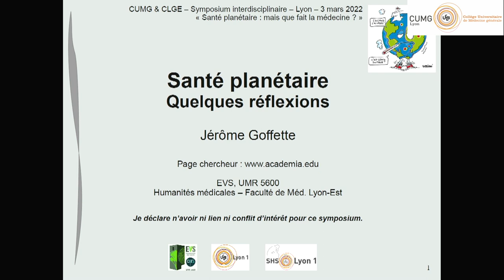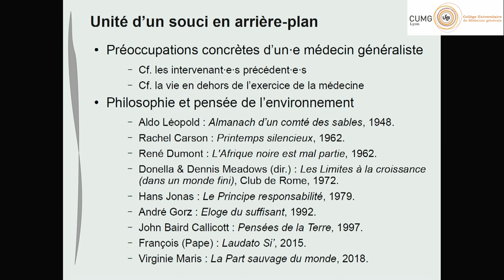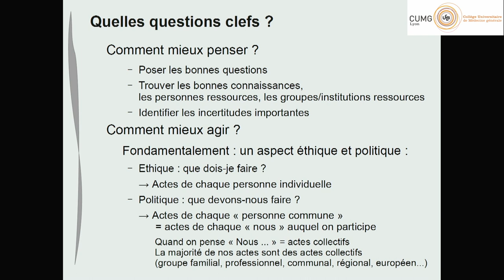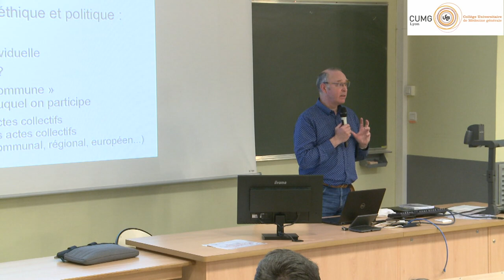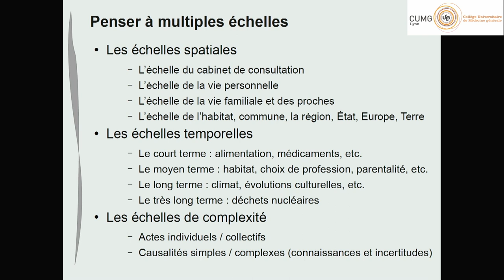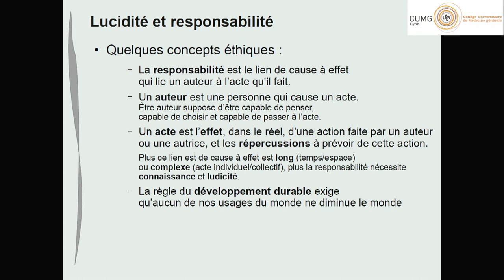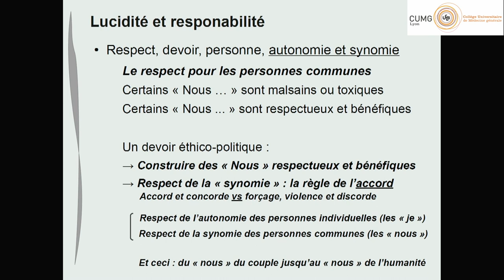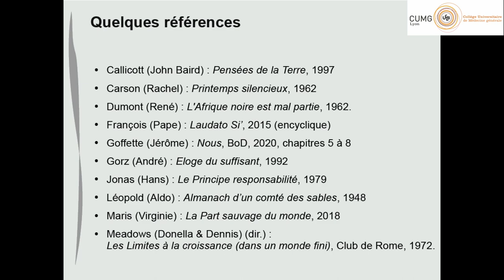Santé planétaire . Quelques réflexions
Jérôme Goffette
Symposium Santé Planétaire
UCBLyon 1
jeudi 3/03:2022
Faculté Laënnec